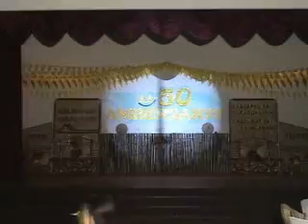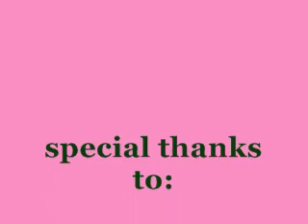50th PART 4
malarayat rb 50th anniversary production number  by employees  -group I -composed  of Head office, San JUan Branch, Malvar Branch and San tomas Branch.   CHoreography by Mrs. Joy A. Torres